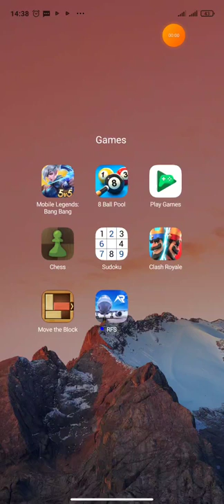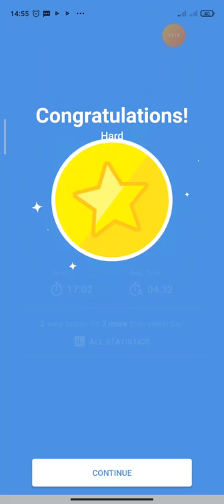Daily Challenge (29 August 2022) - Game play sudoku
Sudoku is also beneficial to help elders improve their mental ability. One research said that the Sudoku solutions group improved their cognitive skills significantly, while another group indicated no change. Dr. Robertson explained that the same study found that 3,000 people between the ages of 65 and 94 have already improved their emotional abilities and age in about 14 years, with only 10 phases of brain enhancement exercises such as Sudoku.